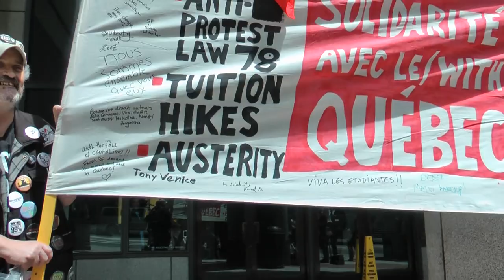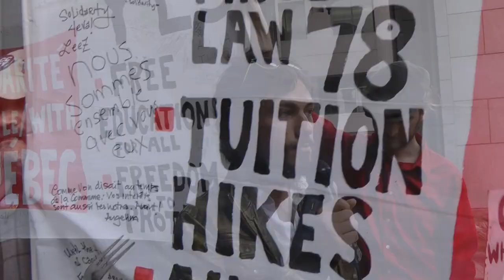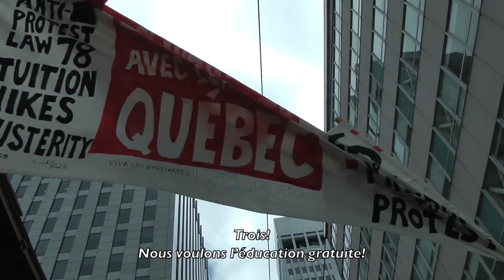Solidarity with Quebec/Solidarité avec Le Québec (improved subtitles) 29 June 2012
Sous-titres en français. On 29 June 2012, Occupiers in San Francisco journeyed to the Canadian consulate to demand they fax our statement of solidarity be faxed to Canada's Premier. In our statement, we strongly condemned Quebec's recently passed Bill 78, which severely and undemocratically restricts free speech and assembly. As the consulate staff searched the internet for Jean Charest's fax number, we chanted and marched through the financial district. French subtitles by Yael Chanoff.

Le 29 juin 2012, les occupants à San Francisco, se rendit au Consulat du Canada à la demande qu'ils Télécopieur notre déclaration de solidarité être faxé au premier ministre du Canada. Dans notre déclaration, nous condamne 78 Bill récemment passé au Québec, qui gravement et antidémocratique restreint la liberté d'expression et d'Assemblée. Sous le consulat personnel fouillé l'internet pour le numéro de télécopieur de Jean Charest, nous avons chanté et marcha à travers le district financier. Sous-titres en français par Yael Chanoff.